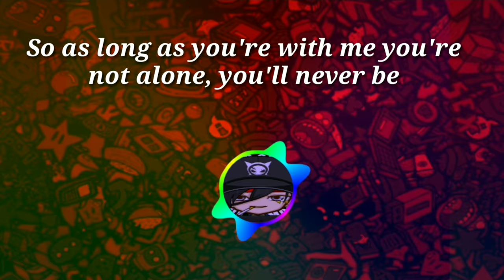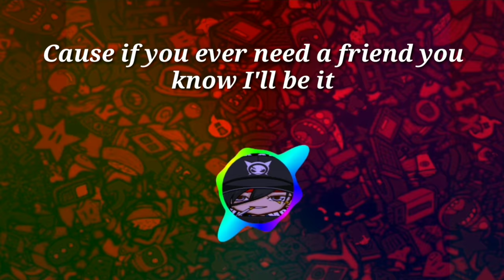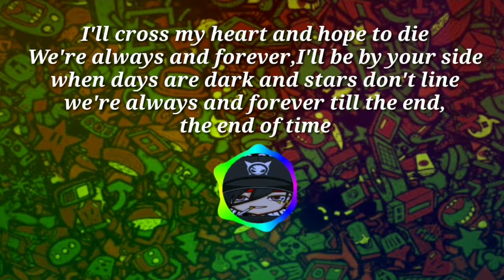Alan Walker, K-391_&_Ahrix - End of Time (Lirycs)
music trap nation 1 hour
best of trap music
old school trap music
best of trap music 2019
old trap music
trap music of ff
sound of music trapp
oriental trap music
arabian oriental trap music
music trap pubg
music trap pvp
music trap piano
peppa pig trap music
punjabi trap music
puerto rican trap music
music trap queen
8d music trap queen
trap music harley quinn
trap music fetty wap trap queen
high quality trap music
banyo queen trap music
trap queen music only
quarantine trap music
r kelly music trapped in the closet
music trap squad
music trap song
music trap samurai
music trap sad
music trap sport
music trap summer
trap music spongebob ending
music trap terbaik
music trap terbaru
music trap top
music trap turkish
trap music tokyo drift
the best trap music
trap music hdtv
trapp tarell music videos
music trap usa
4 da trap music video
00 trap music
10 hour trap music
2 chainz trappy music video
music trap 34
music trap 31
360 trap music
trap music vol 3
trap music in 3 minutes
trap 3 little pigs music video
hotel transylvania 3 trap music
trap 3 little pigs music only
driver 3 music trapped
history 3 trapped music
history 3 trapped music video
music trap 4k
4k trap music video
432hz rap music
trap music vol 4
4d trap music
420 trap music
40s music trap remix
50s music trap remix
top 5 trap music
trap music 5 hours
50s trap music
trap music memories maroon 5
area 51 trap music
trap music maroon 5
gta 5 trap music